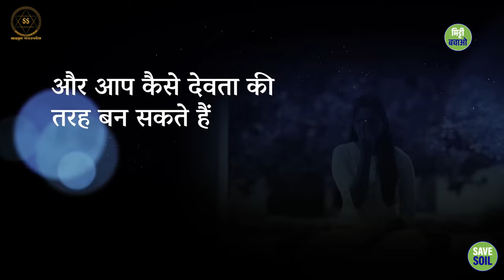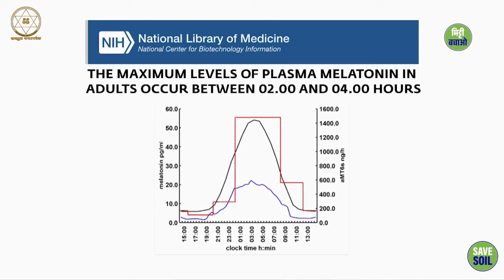सुबह जल्दी उठने के अद्भुत फायदे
Amazing benefits of waking up early in the morning.

इस वीडियो में, सद्गुरु सुबह जल्दी उठने के महत्व पर चर्चा करते हैं और बताते हैं कि यह आपके जीवन में कैसे सकारात्मक बदलाव ला सकता है।

In this video, Sadhguru discusses the importance of waking up early in the morning and how it can bring positive changes in your life.